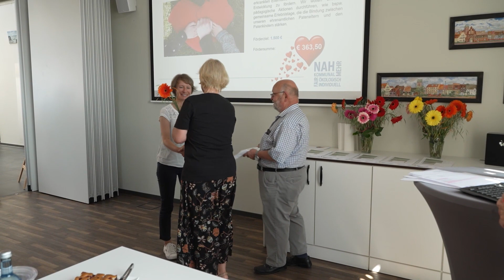(Förder)Herz schlägt für Wismar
Am 8. Juni versammelten sich 25 regionale Vereine und Organisationen im Kundencenter. Anlass hierfür - die Sponsoringverträge der Förderherzen Aktion wurden von Mitarbeitern des Energie-Unternehmns übergeben.